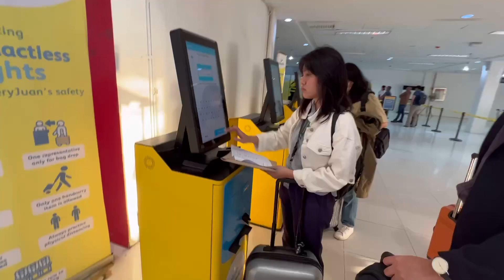Villamor college adventure trip to Singapore